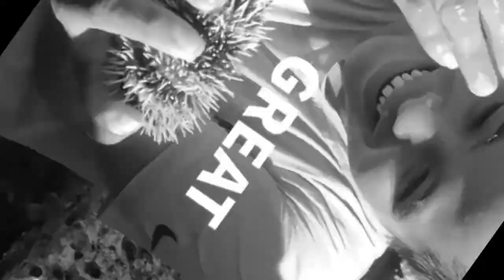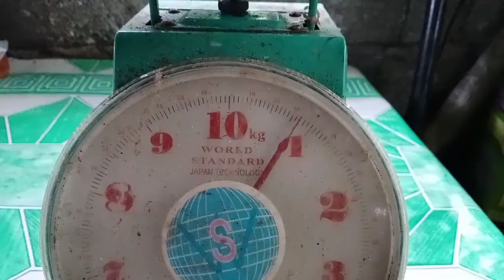Harvesting Bitter Gourd / Ampalaya at home | Harvest Cook & Eat | Buhay Probinsya | Jash Embay